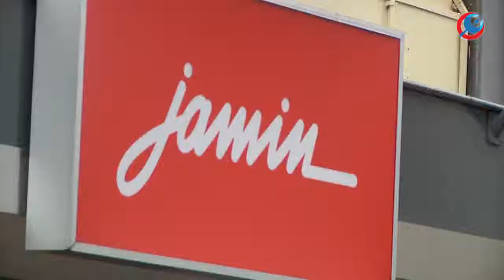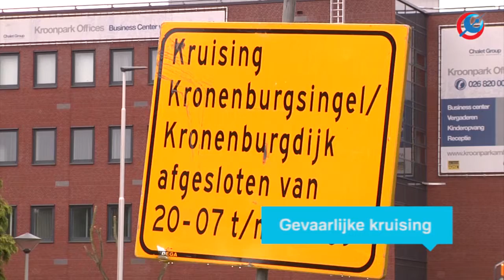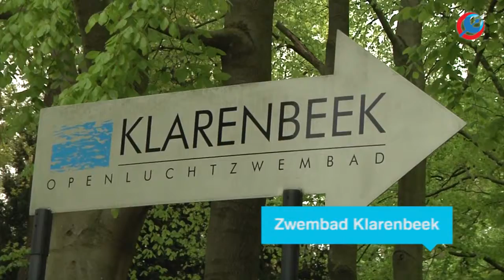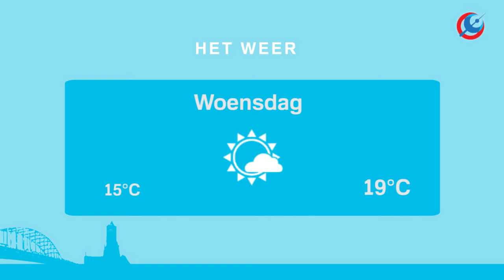RTV Arnhem Nieuws 1 september 2015